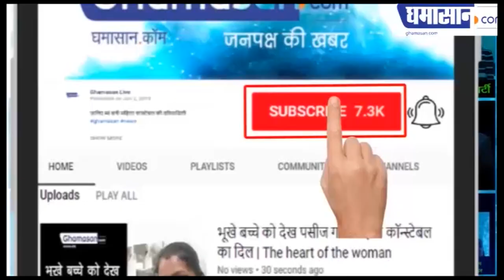पतियों को पीटने में भारतीय पत्नियां तीसरे स्थान पर कैसे आई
देखिए इस सर्वे में क्या सामने आया